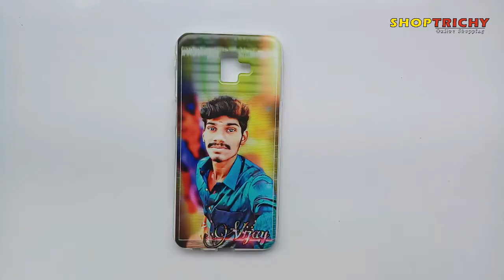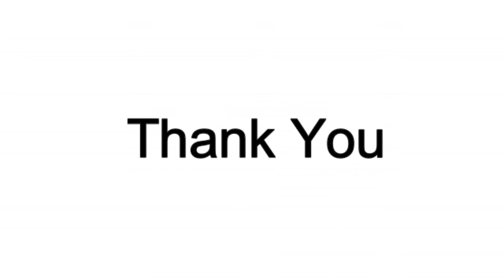Soft Silicon Mobile Back Case Photo Printing || ShopTrichy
ShopTrichy

We are proud to launch Soft Silicone Cases in the Mobile Phones category – Now you can get 400+ phone models printed with your pictures in Soft Silicone Materials in India Online only at Shoptrichy

The Photo Printed Silicone Cases are available for 400+ Phone Models, from Brands like Apple, Samsung, Vivo, Oppo, RedMi, Honor, Motorola, and more.